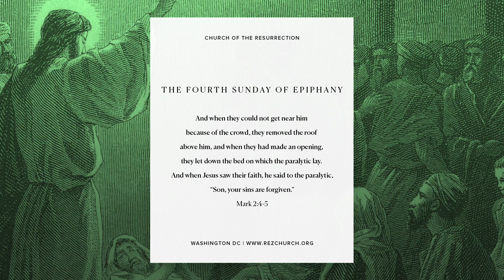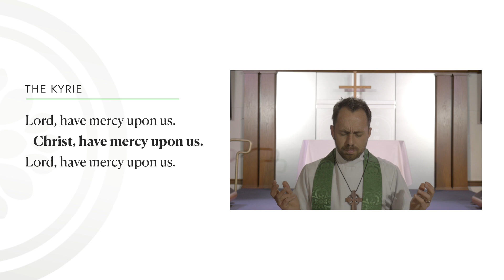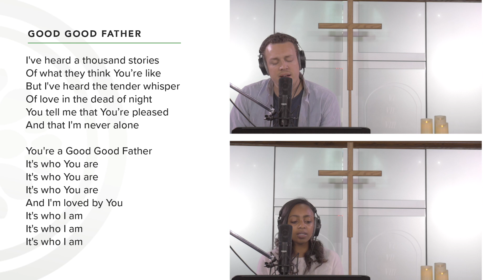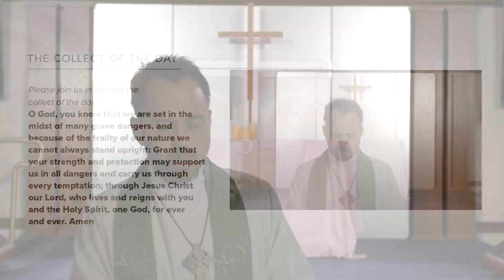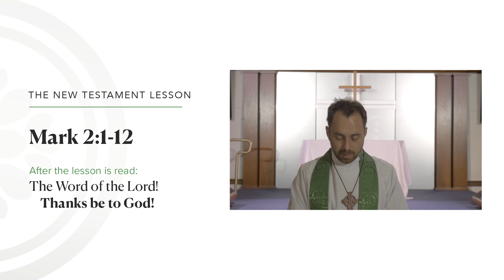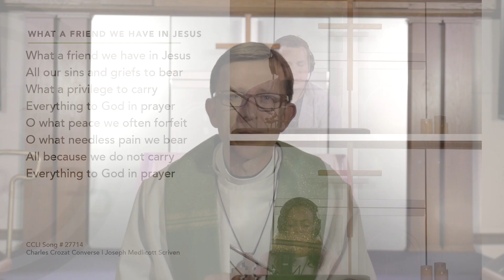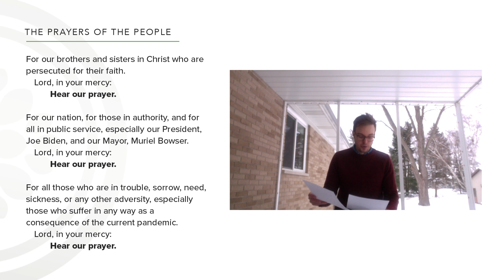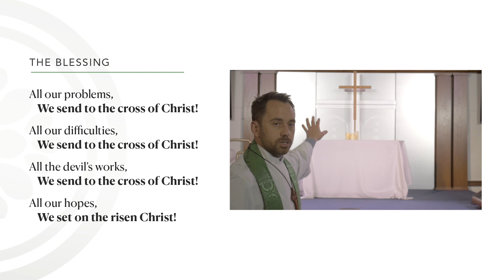The fourth Sunday of Epiphany, Sunday, January 31, 2021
The Church of the Resurrection, Capitol Hill
Are you new to Rez?
We'd love to get to know you more and help you get connected!